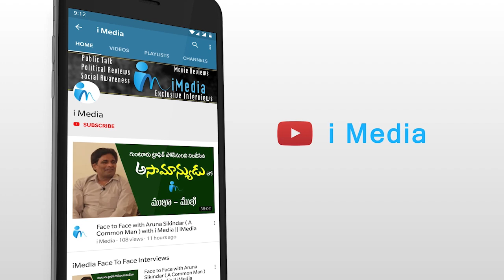పచ్చ మీడియాపై ఫైర్ అయిన MP అవినాష్ రెడ్డి | MP Avinash Reddy | iMedia